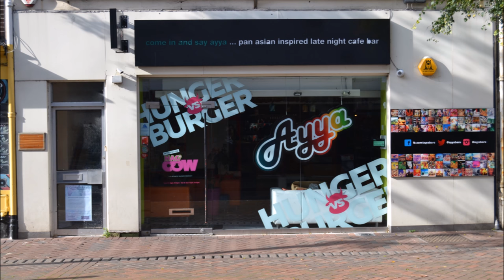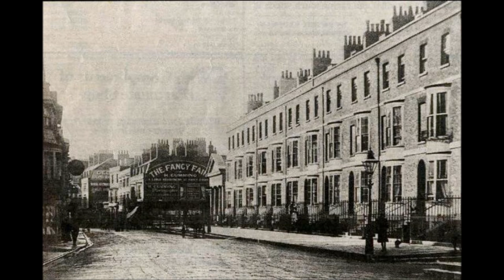Weymouth past and present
Take a stroll down memory lane with Weymouth past and present.